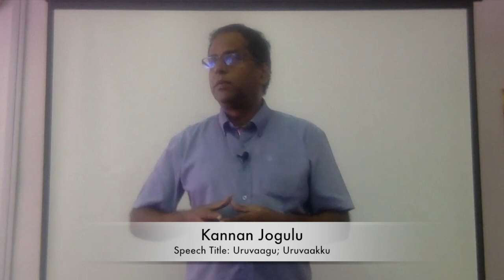உருவாகு, உருவாக்கு by J. Kannan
This speech was delivered for JB Tamil Toastmasters Club Pathway EC 1-3